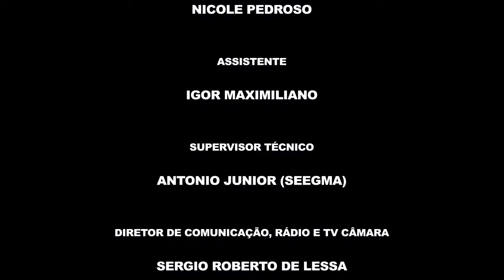LDO 2017 - Audiência Pública - Secretaria de Comunicação - 01/06/2016